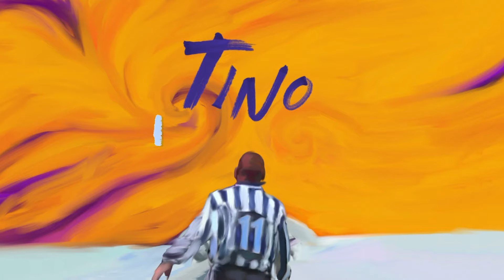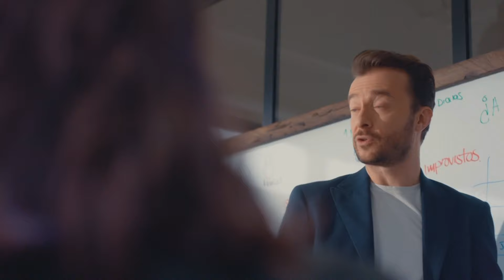Editorial: en esto creemos en Noticias RCN para el 2024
NoticiasRCN | No podemos prometerles que el futuro viene sin complicaciones o decirles que no vamos a contarles cosas malas, pero sí podemos renovar nuestro compromiso de hacer un periodismo pluralista, amplio, respetuoso.

Editorial de José Manuel Acevedo, director de Noticias RCN.